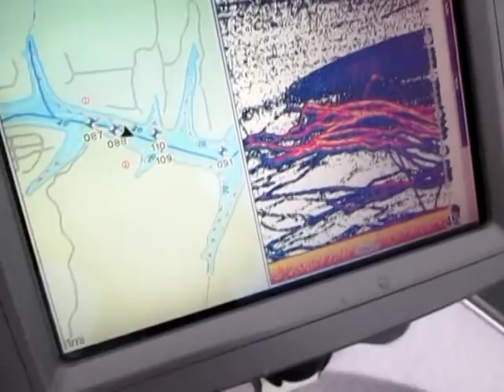Don & Barry (Winner Solstice on Table Rock)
These two...uh...anglers. are once again vertical jigging in December for largemouth, smallmouth and Kentucky bass on Table Rock Lake. Lures used included: Rapala Snap Rap, G. Yamamoto grubs, Z-Man Finesse ShadZ, Big Bite grubs. Mega Strike attractant was applied to the soft plastics for increased performance. Enjoy the show!